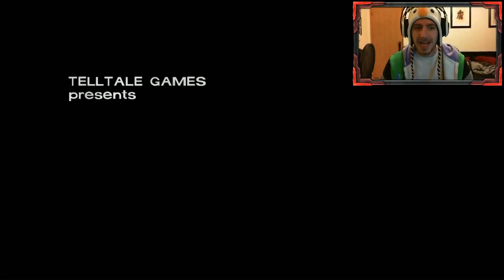The Walking Dead - Mess Around Let's Play w/ Goldy - 1 of 2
I loved this game so much that I decided to play it again and do it completely differently than my original playthrough! If you're looking for my first let's play, you can find it